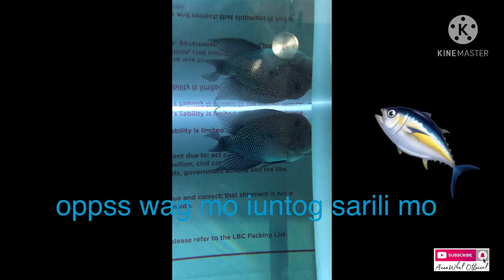Flower Horn Fish || May nahuli akong isda sa aquarium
flowerhorn # fishiefish